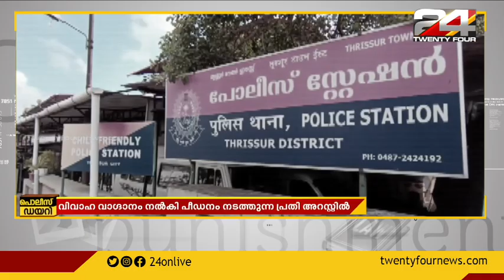വിവാഹ വാഗ്ദാനം നല്‍കി പീഡിപ്പിച്ച് പണവും ആഭരണങ്ങളും തട്ടിയെടുക്കുന്ന പ്രതി പിടിയിൽ